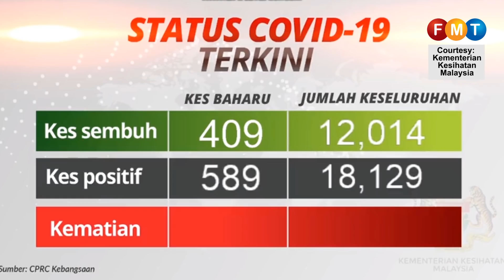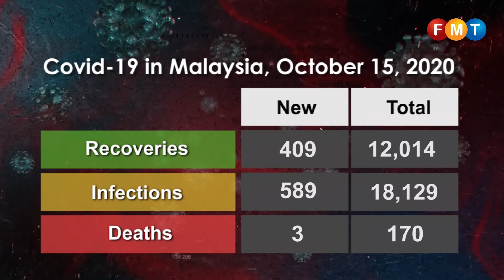Covid-19 numbers as at October 15, 2020